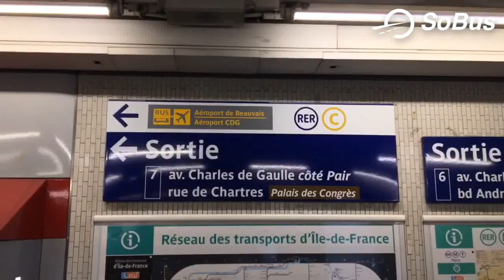Comment aller à la gare routière de Paris Porte Maillot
Depuis le métro Porte Maillot, prendre la sortie 7, “Palais des Congrès”, et suivre le panneau jaune “Bus aéroport de Beauvais”. Il y a en effet des bus vers l’aéroport de Beauvais qui partent de cette gare routière. Attention, les bus pour l’aéroport Charles de Gaulle ne partent pas du même endroit.